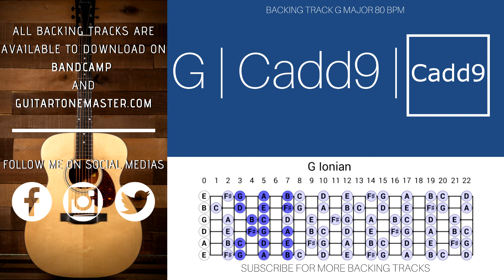Acoustic Guitar Backing Track | G Major (80 bpm)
Let me know if you have any suggestions, improvements, or even requests!

I allow tracks to be used in Youtube/social media videos (as jam videos, gear demos, live streams etc.) only if full collections are purchased from Bandcamp & credit is given with a link back to my channel